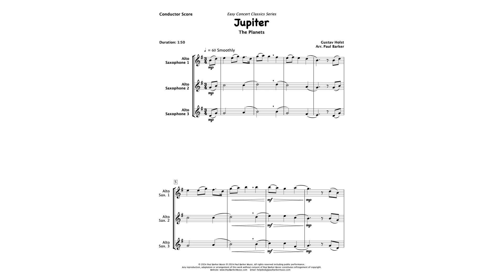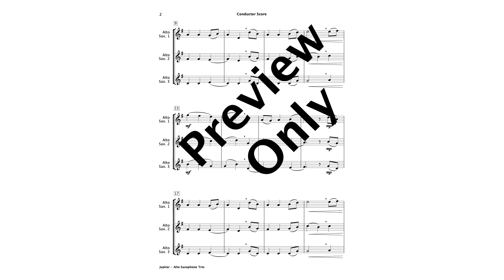Jupiter From The Planets (Alto Saxophone Trio)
Discover the power and spectacle of this timeless classic suitable for general concerts, festivals and more formal occasions. This accessible arrangement of Holst’s Jupiter from the Planets Suite is skilfully crafted for Alto Saxophone Trio to create a full and rich ensemble sound. This title also features in our popular Easy Concert Classics Collection 2.

Duration: 1:45
Level: Early Intermediate Level
Occasions: General Concerts - Festivals - Graduations
Instrumentation: Alto Saxophone Trio